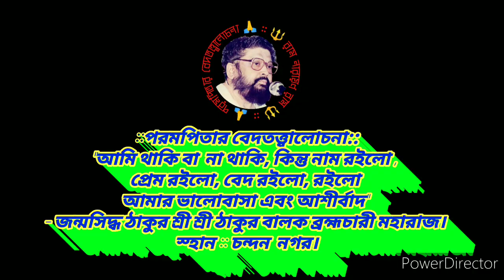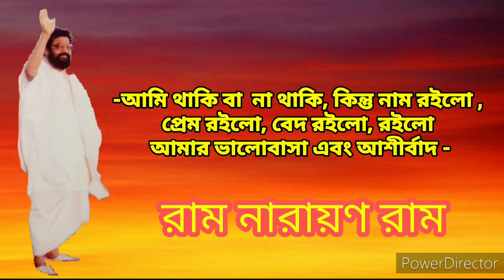"আমি থাকি বা না থাকি.. ":: SRI SRI THAKUR BALAK BRAHMACHARY MAHARAJ:: RAM NARAYAN RAM🙏🙏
::পরমপিতার বেদতত্ত্বালোচনা::
"আমি থাকি বা  না থাকি, কিন্তু নাম রইলো ,
প্রেম রইলো, বেদ রইলো, রইলো
আমার ভালোবাসা এবং আশীর্বাদ"
- জন্মসিদ্ধ ঠাকুর শ্রী শ্রী ঠাকুর বালক ব্রহ্মচারী মহারাজ।
 স্হান :: চন্দন  নগর।